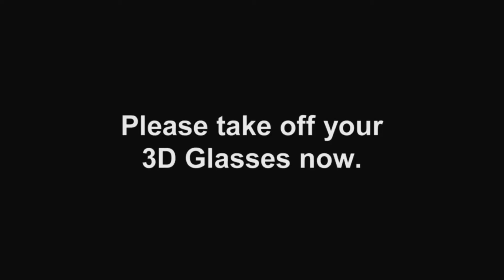Ops in 3D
Stereoscopic 3D test.

With Cody Krott